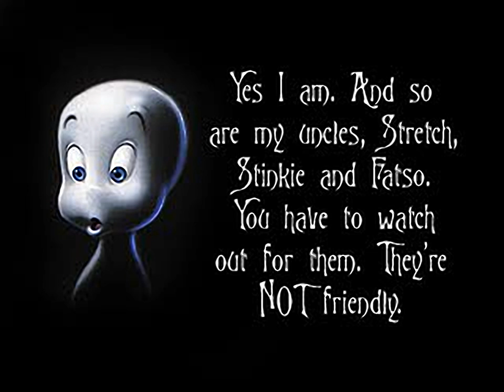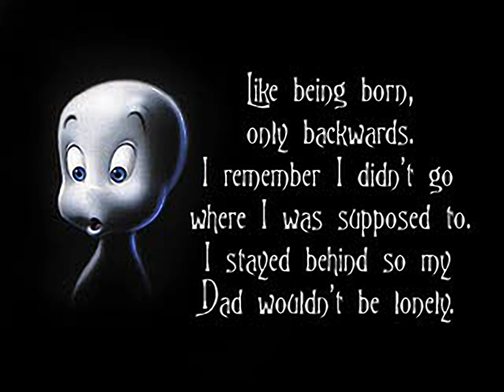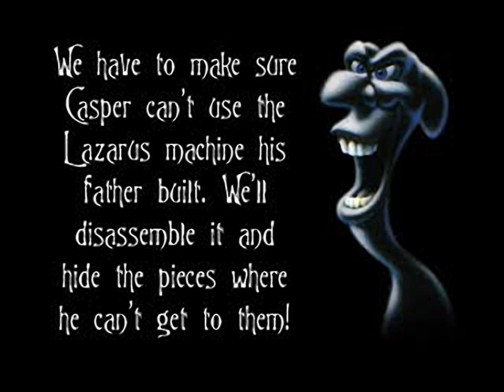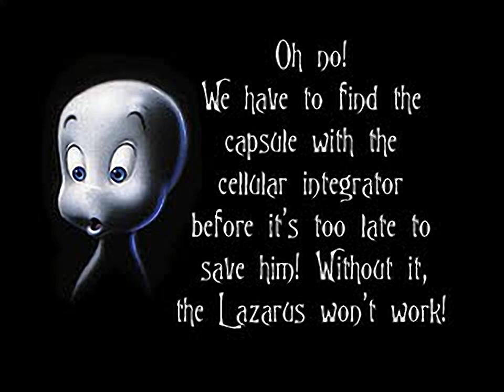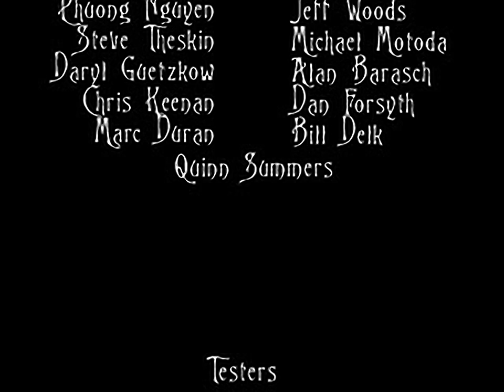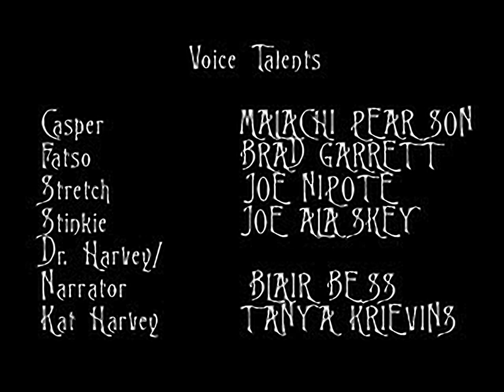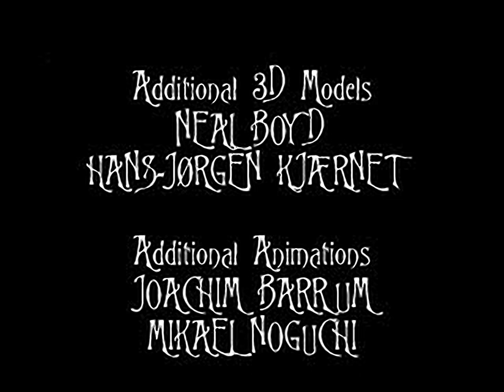Casper - all videos for the Playstation 1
00:00 - ACT1.MOV
00:27 - ACT2.MOV
02:31 - ACT3.MOV
03:12 - ACT4.MOV
03:32 - ACT5.MOV
04:12 - CREDITS.MOV
06:31 - INTRO.MOV